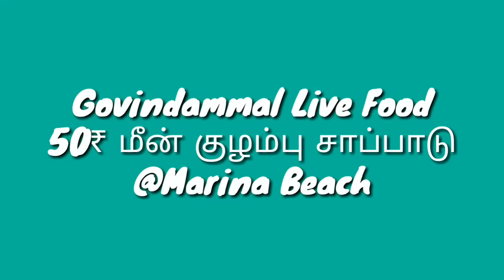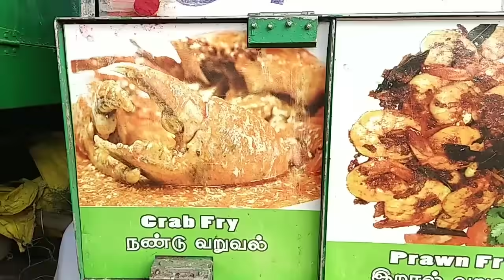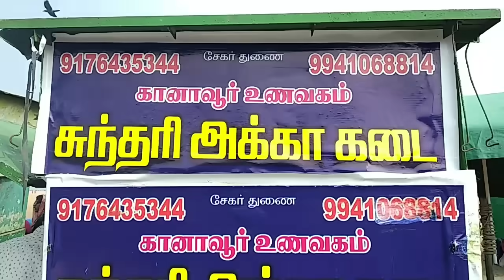அளவற்ற மீன் குழம்பு சாப்பாடு மற்றும் முட்டை 50₹ மட்டும் | Govindhamal live Food @Marina Beach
கோவிந்தம்மாள் மீன் கடை, மெரினா கடற்கரை நீட்சல் குளம் அருகே, இந்த கடை மீன் குழம்பு சாப்பாடு with அவிச்ச முட்டை வெறும் 50₹ மட்டுமே. கண்டிப்பா சாப்பிட்டு பாருங்க.

LOCATION :
கோவிந்தம்மாள் லைவ் புட்
Marina Beach, Triplicane,

மீன் குழம்பு சாப்பாடு - 50₹
மீன் குழம்பு சாப்பாடு பார்சல் - 60₹
வஞ்சிரம் மீன் - 160₹
இறால் மீன் - 100₹
கடம்மா மீன் - 100₹
மட்டன் (தலகறி) - 100₹
நெத்திலி - 60₹